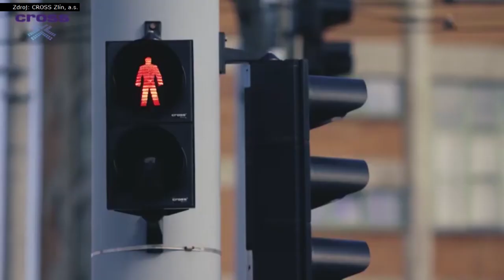Inteligentní dopravní systém (IDS) v Hradci Králové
Záznam z tiskové konference města. Tiskovou zprávu naleznete na